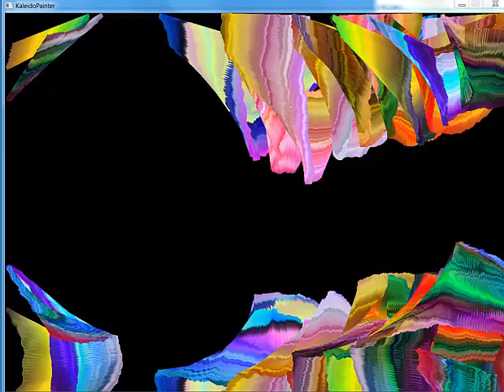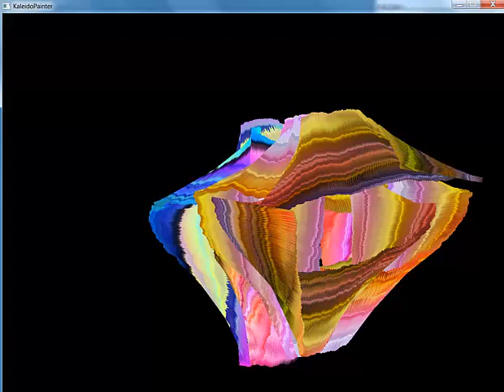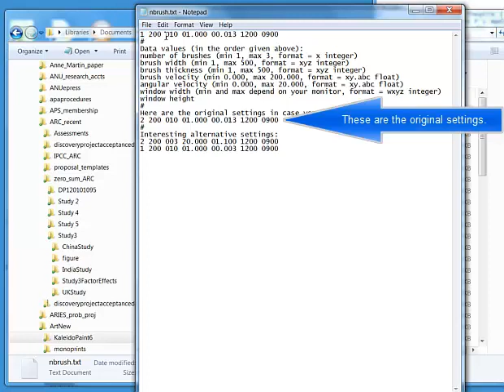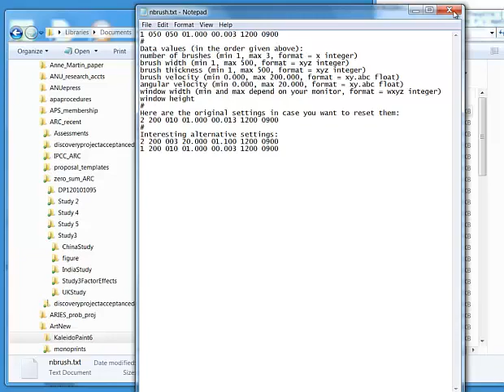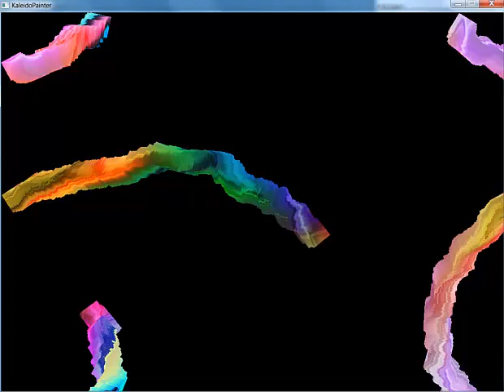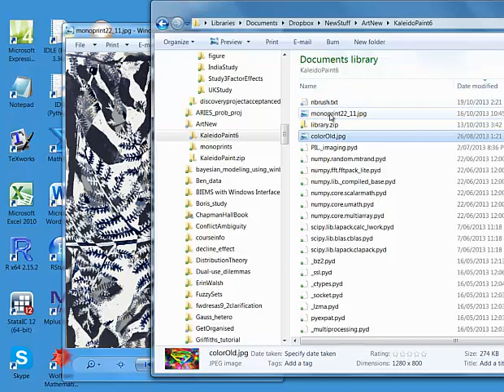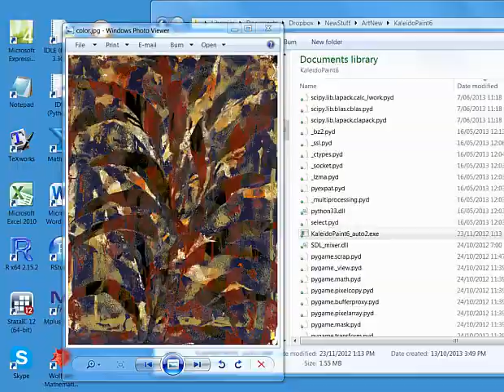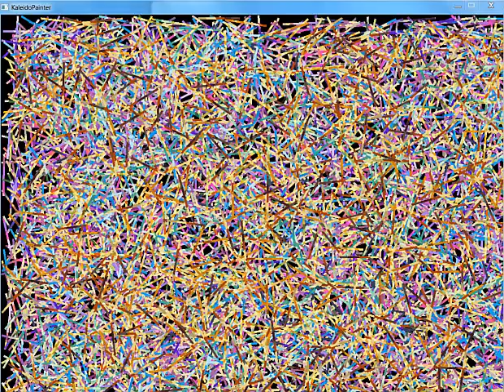KaleidoPaint2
My first digital animated art program